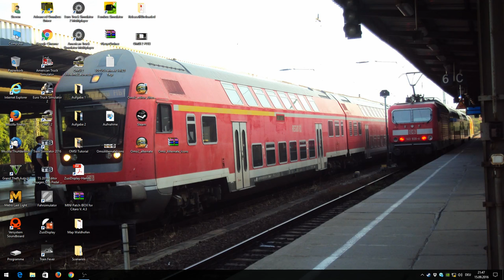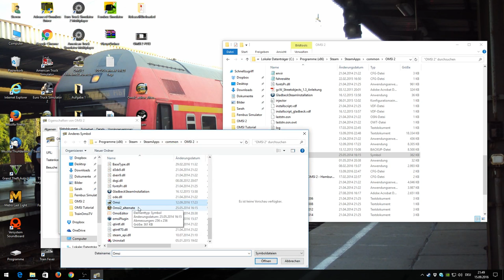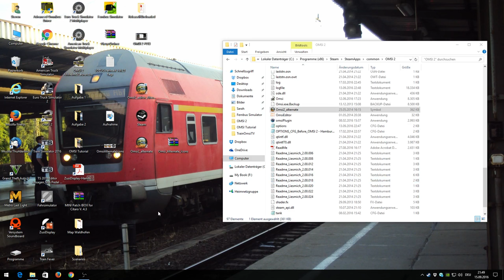OMSI 2 Tutorial [60FPS] | Alternative OMSI 2 Icons